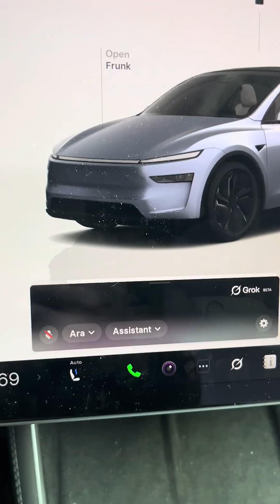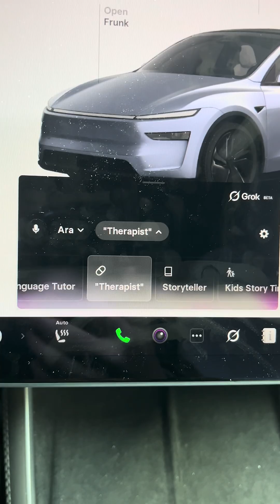Meet Grok: Tesla's New AI Assistant Just Arrived!